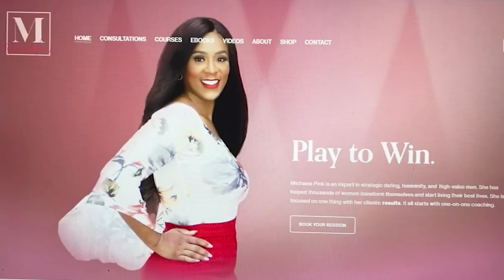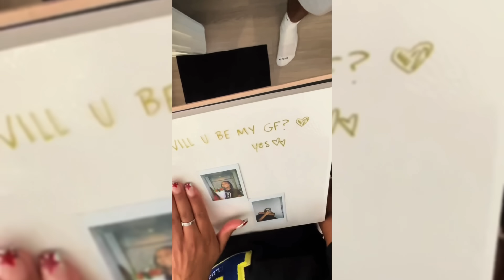Here's Why Black Women Are PISSED At The Soft Guy ERA!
A lot of Brothers are going with the Soft Guy Era. DRIZZLE DRIZZLE. Females in the community are pissed off too...but its not our fault. They can stay mad if they want. But Here is why they stay MAD AF!

DRIZZLE DRIZZLE. Men Want To Be Provided For & Ladies Are Mad